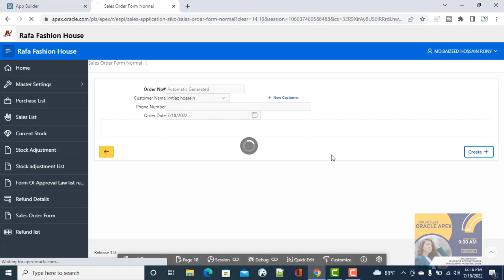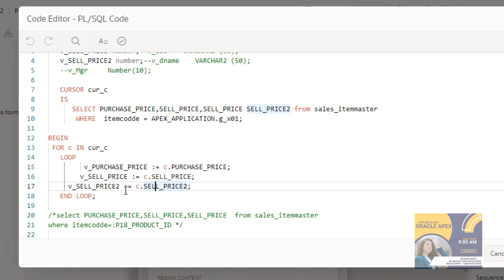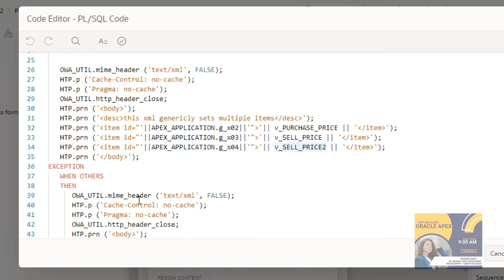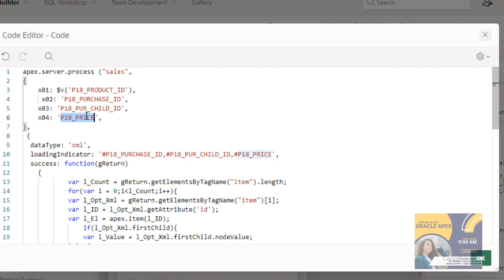Ajax Call Back Process in Oracle Apex||Using apex.server.process for AJAX in Oracle APEX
This video is the solution of Oracle apex set value Using Ajax Call Back Process.

Oracle Courses:
1.Oracle Structured Query Language(SQL).-3 Months.
2.Oracle PLSQL -2 Months.
3.Oracle Application Express (APEX)-2 months.
Softwares
1.Pharmaceuticals Software.
2.Hospital Management Software.
3.Human Recourse Management.
4.Accounting.
5.Point of Sales
6.Sales and Distribution